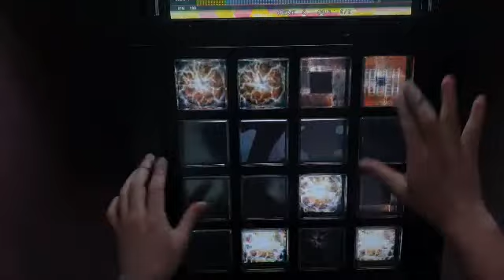좆같은개병신빌어먹을씹년의게임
안한다